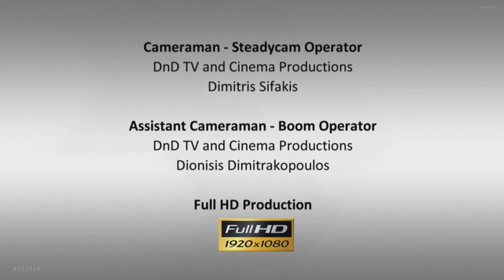Episode #1 Stoupa | Part #1 | Hellenic Home Hunting in Stoupa, Greece | Antenna Satellite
Stoupa Episode Featured on February 4th, 2013 | This episode of Hellenic Home Hunting broadcasted on Antenna Satellite featured a Greek-Canadian family looking for a home investment in the Peloponnesian beach-town of Stoupa (in the Mani region), Greece. Prospective buyers, Bessie and Andy Protopapas, were tired of not having their own place to call home and wanted to invest in a property where they can vacation in the summers. The Protopapas family found a local realtor using the real estate website dedicated to the Greek property market, Featured in this episode are professional realtors, Chris and Stefania O'Connor. Working with the Protopapas family's wish list of a large kitchen, kid friendly, enough room for a family and a budget of € 200,000, the O'Connor's lined up 3 wonderful homes in the Stoupa and Mani areas. After recapping with their realtors and getting answers to their questions, Bessie and Andy selected a home that met all their requirements and fell well within their budget -- making Hellenic Home Hunting a positive experience for this family. and tune in to Antenna Satellite for the latest information Tweet about the show by following @GPE360 and using